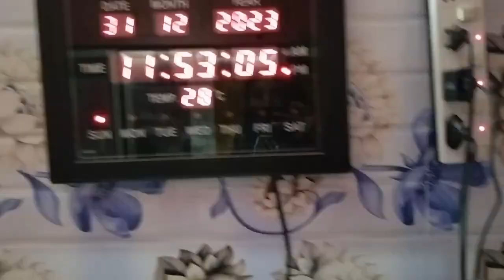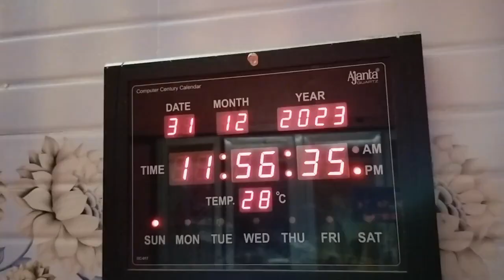New Year Celebration with my family 2024 vlog || New year Resolutions